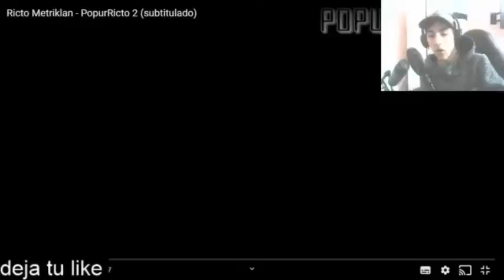Ricto Metriklan - PopurRicto 2 - REACCIÓN